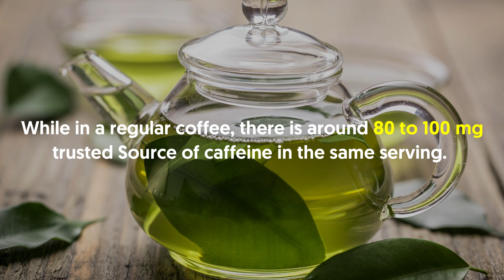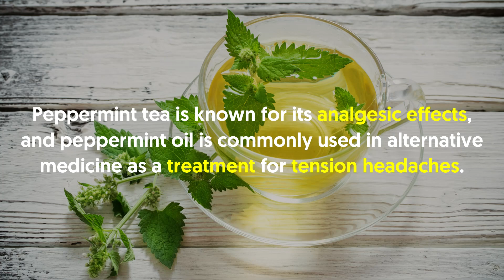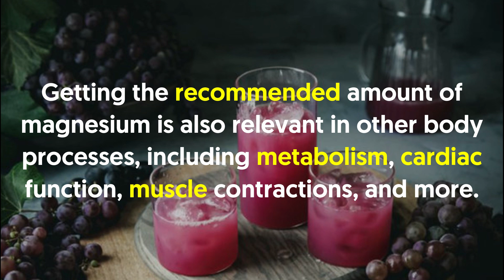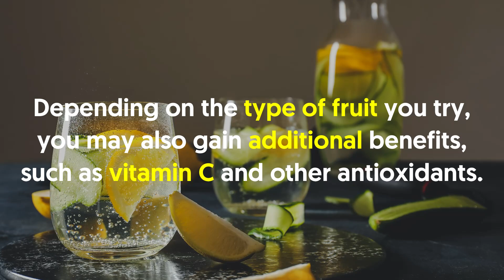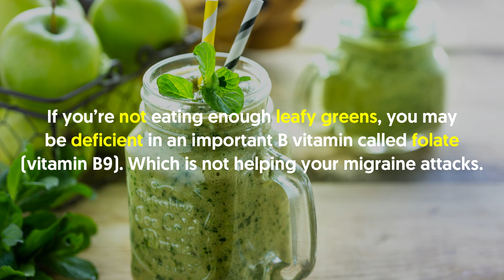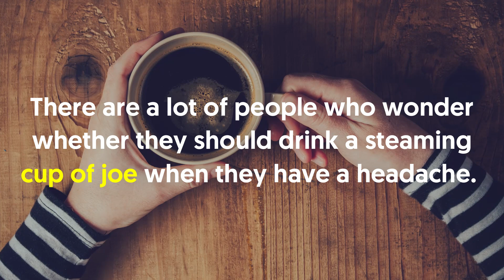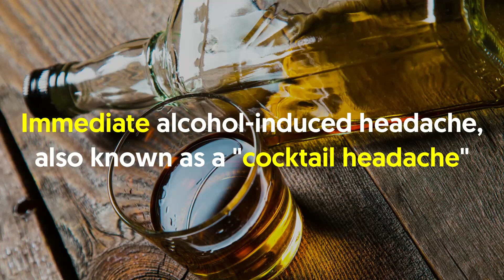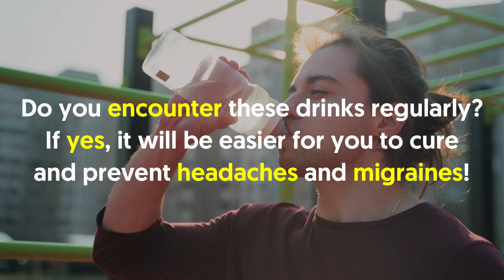10 Simple Drinks That Will Relieve Your Headaches & Migraines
Do you experience frequent headaches and migraines? Did you know that migraine has no known cure?

Luckily there are drinks you can try to alleviate your migraines and headaches as well. In this video, we will be talking about 10 simple drinks to help you alleviate your headaches and migraines.

In a nutshell:

Some of the drinks you can try to cure your migraines and headaches are green smoothies, fruit-infused water, and milk.

Continue watching this video and find out more of the simple drinks you can try to get rid of your migraines and headaches.

1. Green Tea

Alternative to decaf or regular coffee is green tea, because there are people whose migraine attacks are often triggered by drinking coffee.

Well, green tea has medium caffeine content.

An 8-oz cup of green tea has between 30 and 50 mg trusted Source of caffeine.

While in a regular coffee, there is around 80 to 100 mg trusted Source of caffeine in the same serving.

2. Peppermint tea

Peppermint tea is known for its analgesic effects, and peppermint oil is commonly used in alternative medicine as a treatment for tension headaches.

Drinking and breathing the aroma of a peppermint tea for a migraine episode, especially if you’re experiencing throbbing head pain is extremely helpful.

3. Grape juice

Grape juice may have been one of your favorite childhood drinks or even now as an adult.

Did you know that there are a lot of potential health benefits of this drink that can last throughout your adulthood too?

A 1/2-cup serving of grape juice contains about 10 mgTrusted Source of magnesium.

4. Water

In addition to drinking other beverages, it’s important that you should drink enough water throughout the day.

Doing so will help you prevent a common trigger of migraine attacks, which is dehydration.

Dehydration can be prevented by drinking water before and after doing exercise, or any physical activities as well as more during warmer weather.

5. Fruit-infused water

If you are one of those who don’t drink enough water because you find the flavor boring,

Well, fruit-infused water may be a tastier way to avoid dehydration that could trigger a migraine attack.

You can simply add chopped fresh fruit to a glass of water for added taste and a nutritional boost.

6. Ginger tea

Ginger is one of the other ancient remedies for an upset stomach and is one of the most popular drinks for headaches and migraines.

It is another caffeine-free herbal tea that may provide relief for migraine episodes.

Ginger tea is made from the root of the plant, rather than its leaves.

In terms of treatment for migraine attacks, ginger is perhaps the most helpful at reducing nausea and vomiting, which are the common symptoms that can occur during an attack.

7. Almond milk

Almonds are high in magnesium, which is one of the most important minerals for migraine sufferers to alleviate their migraines.

A study conducted in 2012 showed that magnesium found in almonds can help prevent migraines and it could also help treat them as well.

A handful of almonds is another good choice, but drinking a glass of almond milk is an even easier and better way to get a dose of magnesium to stop an attack.

8. Green smoothies

If you’re not eating enough leafy greens, you may be deficient in an important B vitamin called folate (vitamin B9). Which is not helping your migraine attacks.

A 2015 study showed that folic acid (a form of folate) reduces migraine symptoms.

However, more research is necessary to determine whether taking vitamins or supplements with folate can help prevent migraine attacks.

9. Decaffeinated coffee

There are a lot of people who wonder whether they should drink a steaming cup of joe when they have a headache.

It is because caffeine presents a paradoxical dilemma in headache management.

While caffeine is commonly used to treat tension-type headaches and migraines, daily caffeine consumption has been linked to both chronic migraines and rebound headaches.